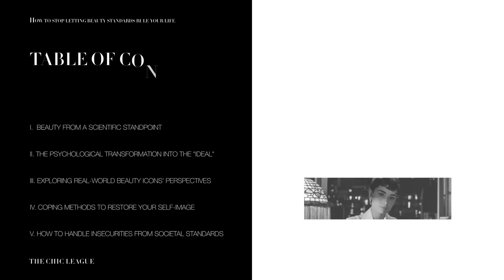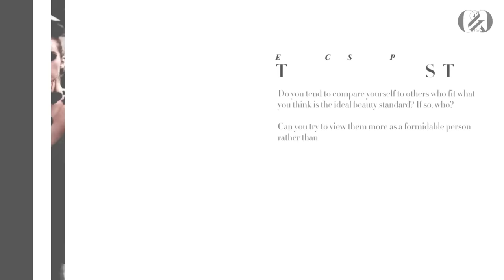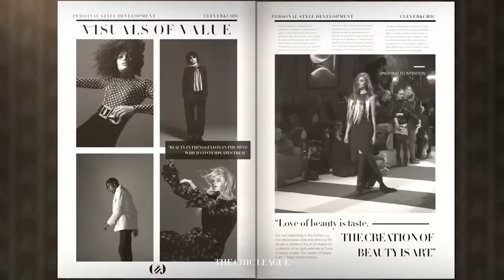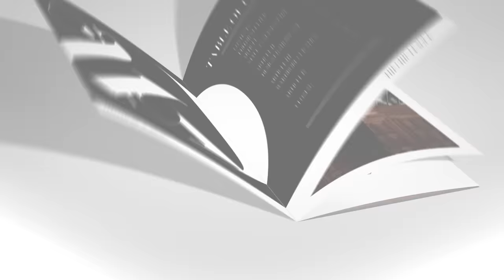If You Feel "Too Ugly" Because of Beauty Standards, Watch This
In this video, I will be answering a viewer's message stating, "How can I stop trying to look like the beauty standard and missing out on life because I feel insecure? How do I actually feel beautiful? " In the video, we will be going over beauty from a scientific standpoint, the psychological transformation into the "ideal," exploring real-world beauty icons' perspectives, coping methods to restore your self-image, and how to handle insecurities in the face of societal standards.

Through this, you will not only gain the tools to feel beautiful but also a deeper understanding of your image with a holistic point of view and by extension the power to let go of beauty standards so that you can live the way you wish.